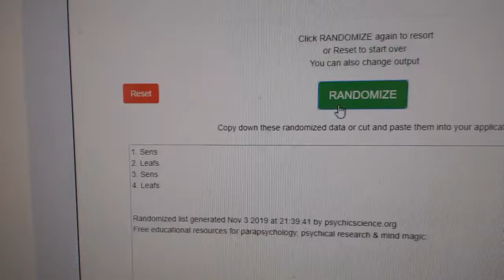Multi Randoms - C&C GB #10,329